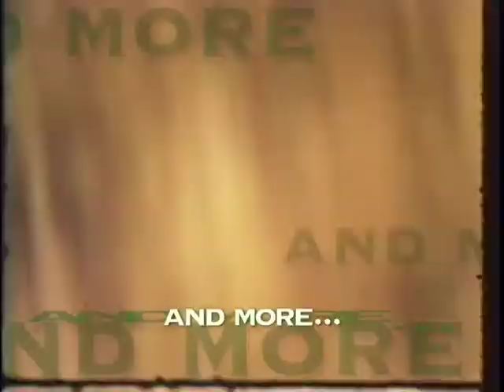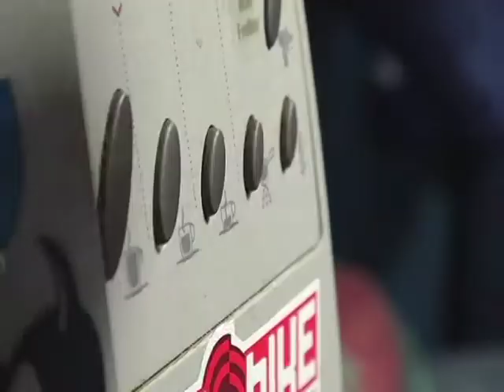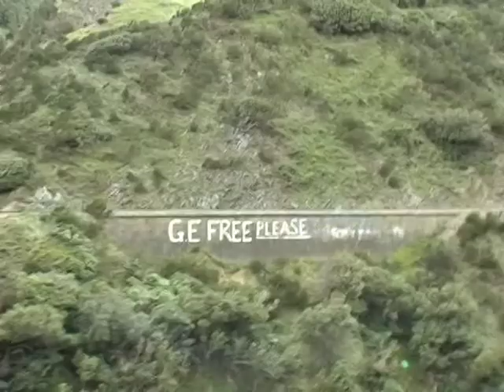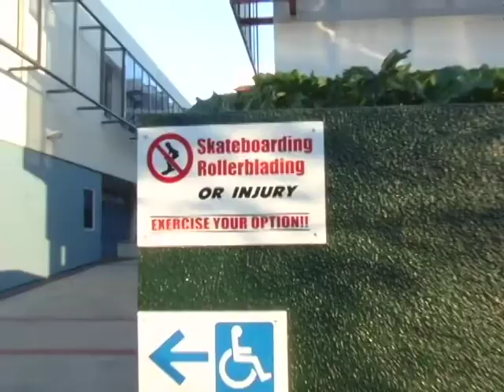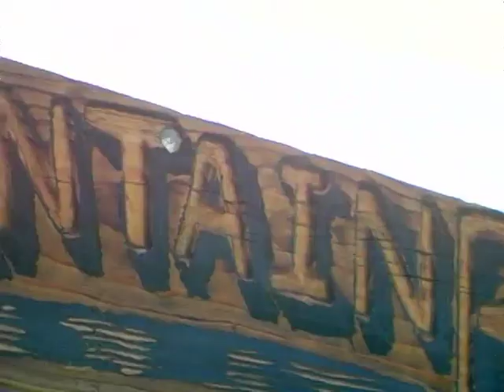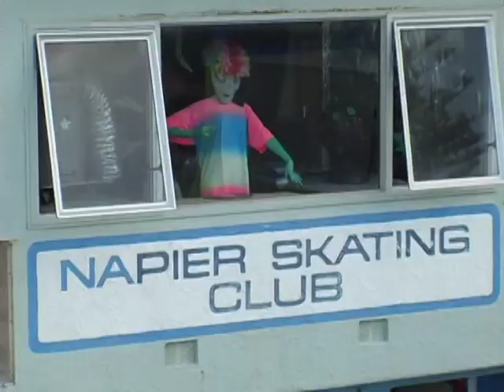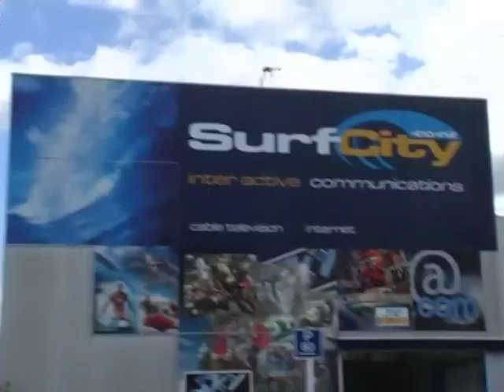Drop In Season 4 Ep. 10 (Freeride mtn bike TV Series, New Zealand season)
Drop In Season 4 (New Zealand)
Follow the Drop In crew across the world for an epic 2 month road trip in New Zealand.  The crew trades in the Drop In bus for 2 motor homes and new adventures in one of the most beautiful countries in the world.
Featuring: Dylan Tremblay, Steve Romanuik Jared Jespersen, Darren Berrecloth, Randy Spangler, Mike Kinrade and Nathan Greenwood

Season 4 Locations:
Christchurch
Alexandra
Twizel
Naesby
Queenstown
Wanaka
Nelson
Havelock
Blenheim
Wellington
Levin
Palmerston North
Napier
Gisborne
Opotiki
Rotorua
New Plymouth
Castlerock
Aukland